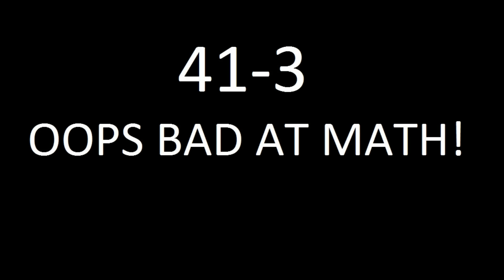Destiny: Saladin's Vigil Crazy Kill Range! (Iron banner 41-3)